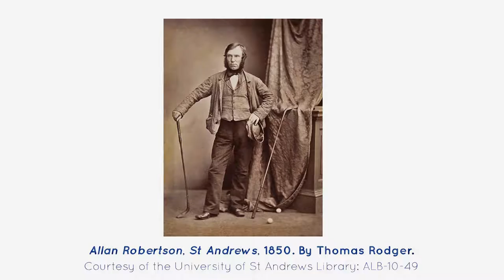Thomas Rodger Exhibition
A taster of the Thomas Rodger exhibition at the 1st St Andrews Photography Festival, Aug 1 - Sep 11 2016.